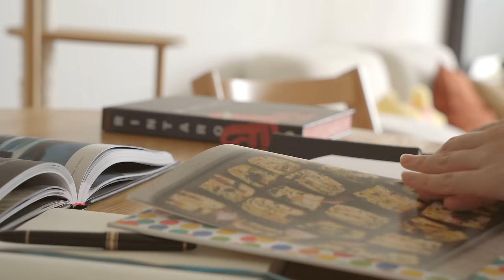5AM Diaries | Baking Chocolate Chip Cookies, Apple Cake, and My Favorite Simple Lunch 🍅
Hi friends,

Recipes:
• 260g almonds (or any other nut/seed of your choice)
• 200g dark chocolate bars
• 100g dark chocolate chips

• 300g AP flour
• 1tsp baking powder
• 1tsp cornstarch
• 1/2 tsp baking soda

• 200g cold butter
• 2 eggs
• 120g sugar (I used raw sugar)

🍎 Healthy Apple Cake
• 2 apples
• 2 eggs
• 120g milk
• 80g wholemeal flour
• 3g baking powder
• raisins (optional)

🎬Timestamps:
00:00 Preview
00:17 Waking Up
00:31 Sunrise and Journalling
01:57 Making Chocolate Chip Cookies
04:57 Standardised Weekly Meal Plan
07:35 Breakfast
09:27 Healthy Apple Cake
12:35 Koko's Breakfast
14:25 My Favourite Simple Lunch

🎵Music
Artlist